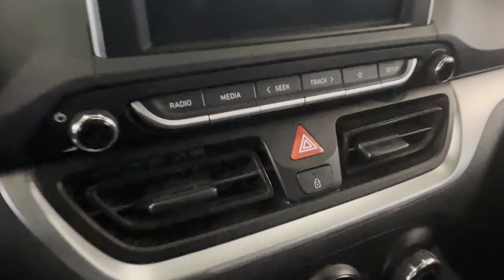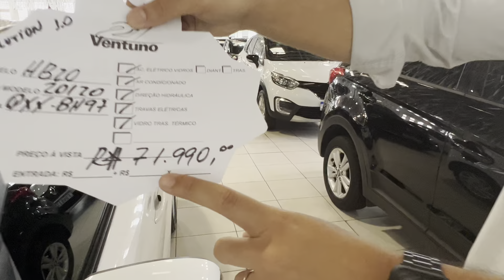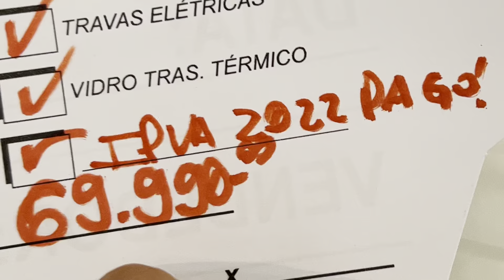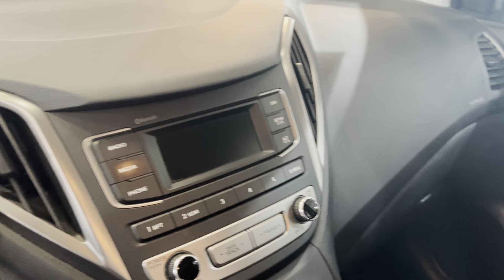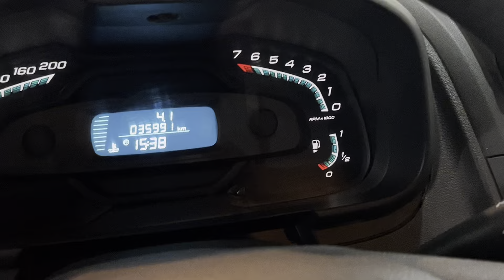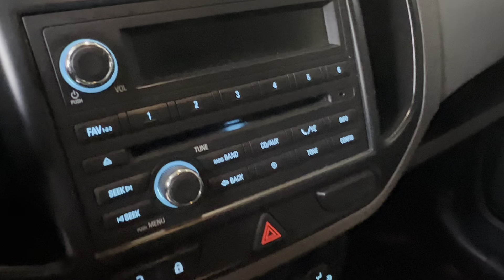Fiat Ventuno Nações semi novos e OKM com parcelas de semi novo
Avenida das Nações Unidas 22.665

1. SPIN LT 1.8 MANUAL - 62.000KM - 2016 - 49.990,00
2. HB20 CONFORT 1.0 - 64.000km - 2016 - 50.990,00
3. GOL 4P - 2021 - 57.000KM - R$ 51.990,00
4. LOGAN ZEN 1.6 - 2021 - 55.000KM - R$ 60.990,00
5. HB20 EVOLUTION 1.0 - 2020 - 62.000KM - R$ 62.990,00